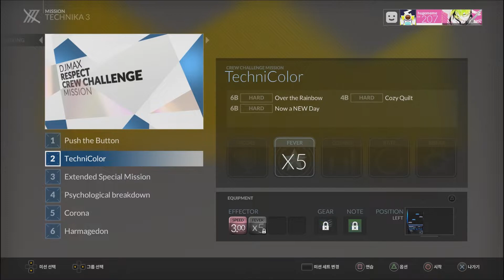[DJMAX RESPECT] TECHNIKA 3 DLC Title & UI Overview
I'm back. So is the TECHNIKA 3.

I took a long break after TECHNIKA 1 for personal reasons, like I wasn't able to have any proper recording setup for a year. Now that I'm settle in with my new setup, I can finally play this game again! I will also cover the 2 previous DLC (+ Girls Frontline one) that I missed after I do couple Technika 3 contents.

Played on PS4 / Recorded with Elgato HD60